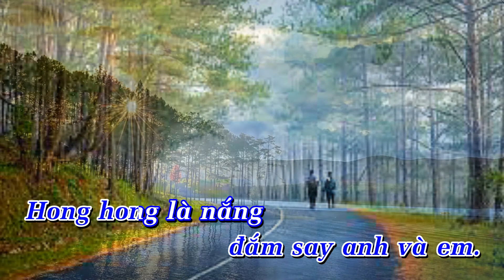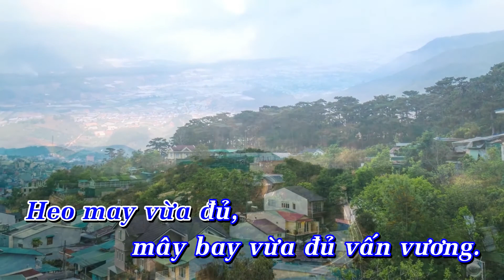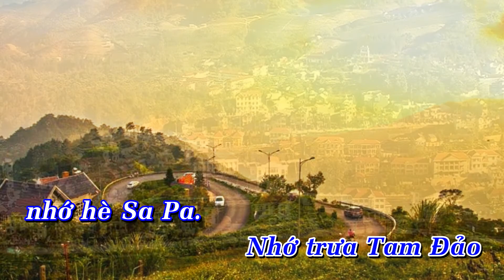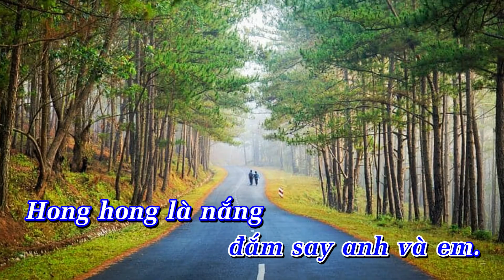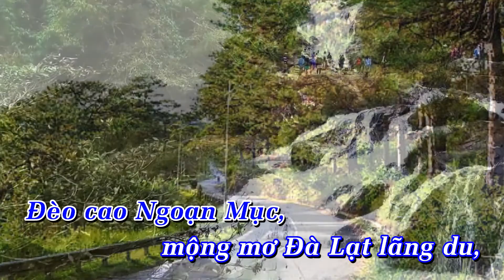MỘT NGÀY ĐÀ LẠT. Nhạc Đỗ Thanh Khang. Thơ Phan Huy. CS Duy Minh.